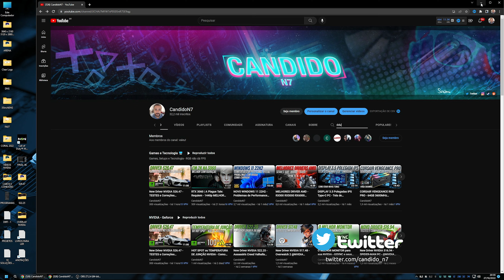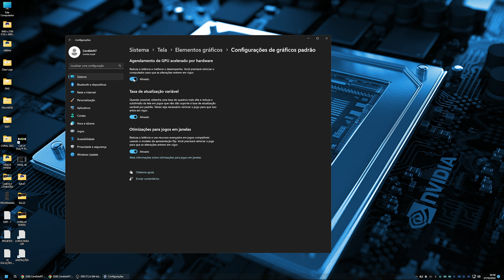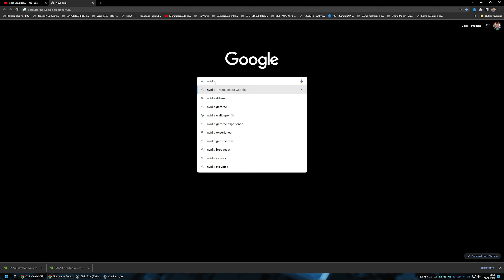GPU NVIDIA em 100% - Como Resolver.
MEU SETUP:
- PC 1
     - INTEL i9 11900K
     - Memória: 64GB DDR 4 3600Mhz Corsair Vengeance RGB
     - RTX 3080 SG Galax 10GB
     - SSD: M.2 NVME 980 PRO SAMSUNG 500GB
     - SSD: M.2 NVME SN550 - Western Digital Blue 1TB
     - SSD: M.2 NVME SN350 - Western Digital Green 960GB
     - SSD: 1TB Crucial
- PC 2
     - Ryzen 9 5900X B2
     - Memória: 16GB DDR 4 3200Mhz Hyperx Fury
     - RTX 3050 Galax 8GB
     - SSD: M.2 NVME 980 PRO SAMSUNG 250GB
     - SSD: M.2 NVME XPG Gammix S5, 512GB 2280
     - Fonte: XFX 650W XXX Edition (Seasonic)
- PC 3
- PERIFÉRICOS
     - Monitor 1: ASUS TUF Gaming VG27AQL1A IPS 2k - (COM 1 PIXEL QUEIMADO DE FÁBRICA)